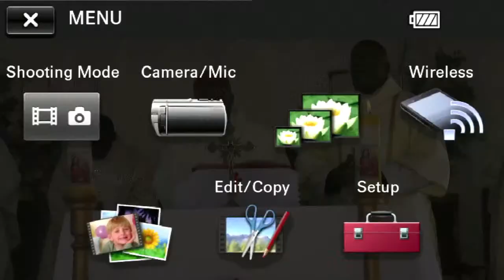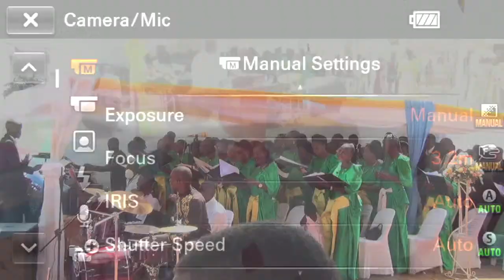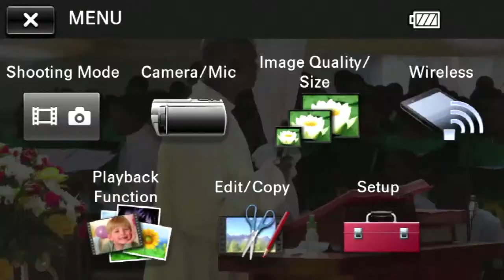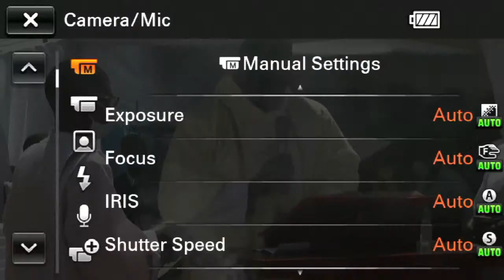HOLY MASS: CELEBRATING 3 YEARS OF ST. DENIS SSEBUGWAWO HOLY CROSS PARISH, KONGE LUKULI, 11th Sep…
Parish day celebrations